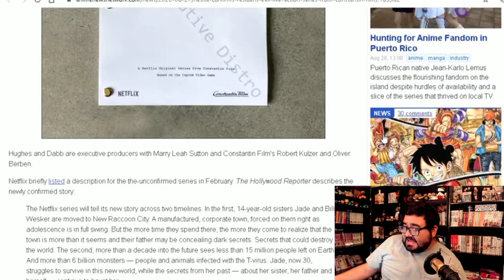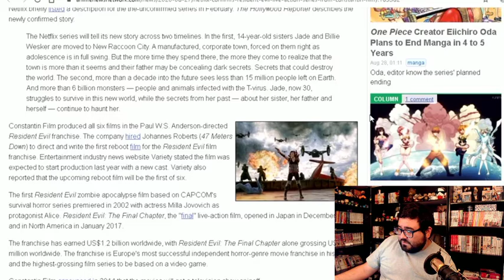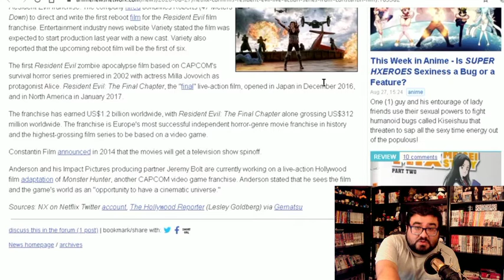Capcom's RESIDENT EVIL Coming to Netflix on 2021!